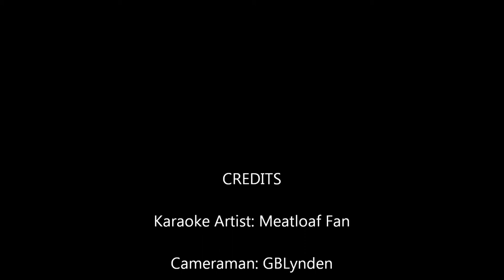A Passionate Fan of Meatloaf Performs Karaoke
A passionate fan of Meatloaf performs karaoke in Bellingham, WA. He informed me that he is 53 and that the cloth in his hand is a scarf. Apparently he always performs with it, with passion of course.

He was a very nice guy and wanted me to send this video to him, so let's be adults with the comments, please.